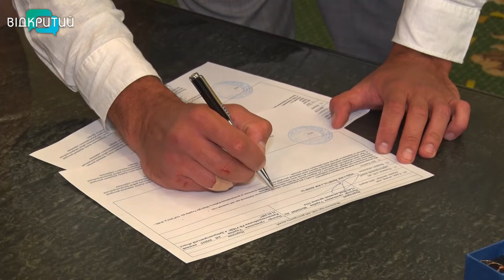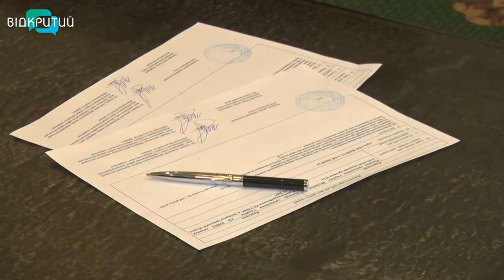Шлюб за добу: у Дніпрі можна терміново одружитися в БТІ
Одружитися за добу у БТІ. Відтепер там терміново реєструють шлюби. Це єдиний державний заклад у Дніпрі, який одружує за 24 години у будь-який день тижня. Молодятам, яким кортить якнайшвидше стати офіційними чоловіком та дружиною доведеться викласти за це майже 5 тисяч гривень. Першу пару у бюро технічної інвентаризації вже розписали.